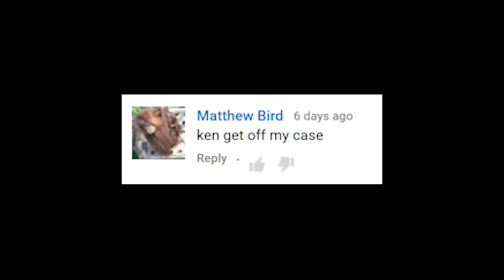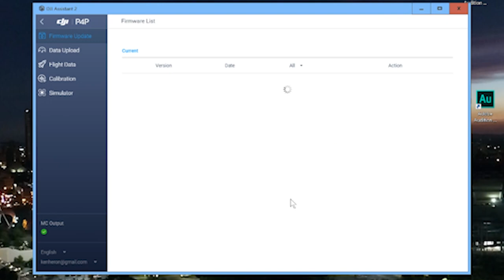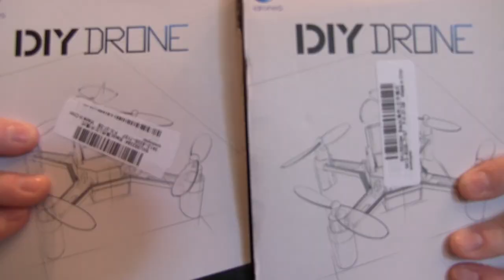KEN HERON - Phantom 5 Prototype and Giveaway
Ken loses his "Phantom 5 Prototype" and you can win a drone from BANGGOOD.com. Also, some Sam's Club silliness and see who won the Osmo case.

Contest Status: CLOSED

SCROLLERS!